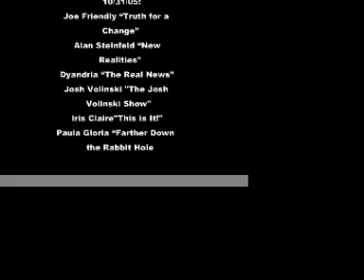"What the Bleep" Screening at MNN (full part 3)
Manhattan Nieghborhood Network, the USA's leading Public Access TV station video Manhattan Nieghborhood Network, the USA's leading Public Access TV station video-taped audience comments after the screening of "What the bleep Do We Know?!". Also comments on the limitations of the movie by Michael Ellner of HEAL (Health Education and Aids Liason) and Git Desai, producer of epic documentary "Yoga Unveiled"